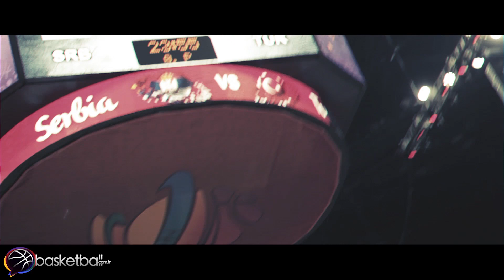Nasıl Kazanızırız? İhsan Bayülken, İspanya-Türkiye Maçını Yorumladı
10 Eylül 2017 Saat 18:45 Sinan Erdem'de oynanacak Türkiye - İspanya Eurobasket 2017 son 16 maçının paremetrelerini ve Türkiye'nin kazanma ihtimalini İhsan Bayülken değerlendirdi.